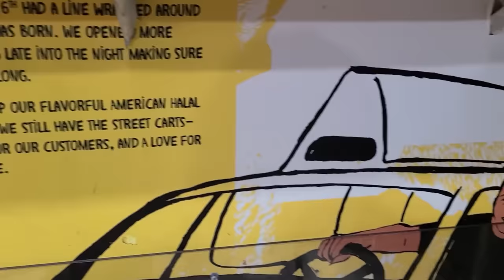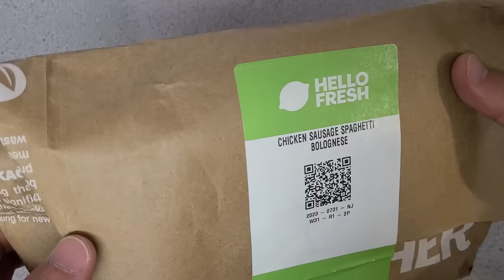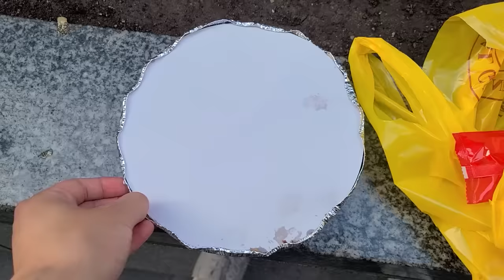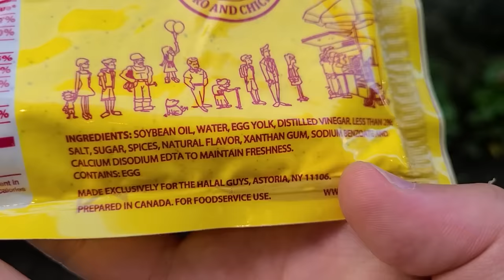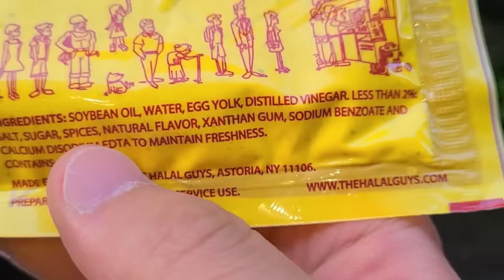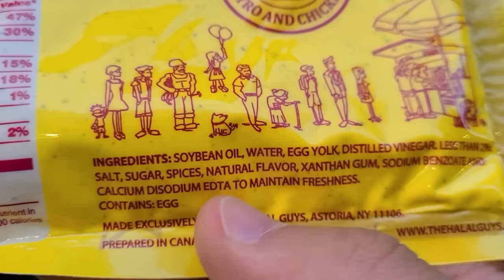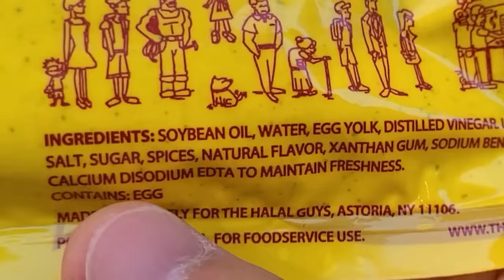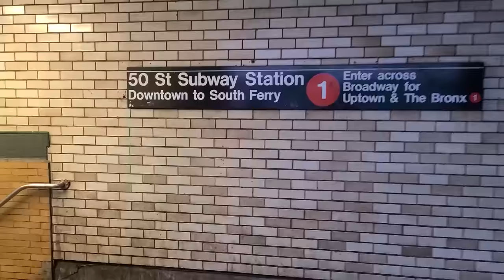NYC's BIGGEST TOURIST TRAP? Halal Guys Cart Review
Halal Guys, also known more officially as The Halal Guys, is perhaps NYC's most famous food destination. There is no more well-known NYC street food especially when it comes to NYC halal carts, as the famous Halal Guys chicken over rice platter is well known to New Yorkers and tourists everywhere. Halal Guys has capitalized on this fame, opening several Halal Guys storefront locations all over the US and even in other countries.

Despite this fame, however, I am a firm believer that Halal Guys is one of the biggest tourist traps in New York City. While the brick and mortar halal guys locations may still be making good food, the original Halal Guys carts are serving dry chicken, watered down sauces filled with preservatives, and bland rice. While the original 53rd street and 6th ave Halal Guys cart may have started the Halal cart trend in NYC, other halal carts in the city have now surpassed this once legendary institution.

Watch my latest vid and see for yourself if Halal Guys is still worth its reputation.

Restaurant Deets:
The Halal Guys
6th Avenue &, W 53rd St, New York, 10019